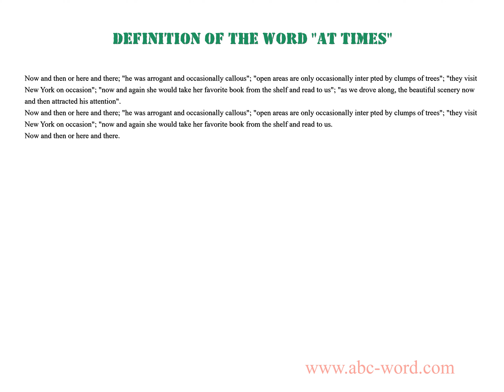Definition of the word "At times"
you will find full information about this word "at times".
From the video you will learn the definition for the word at times. The lexical meaning of the word at times. What does the word at times mean? And much, much more...